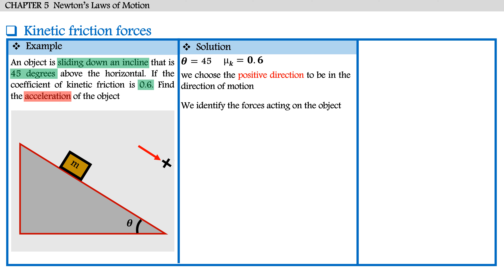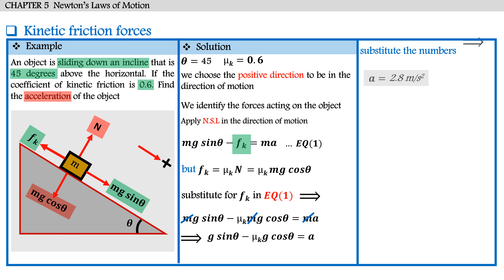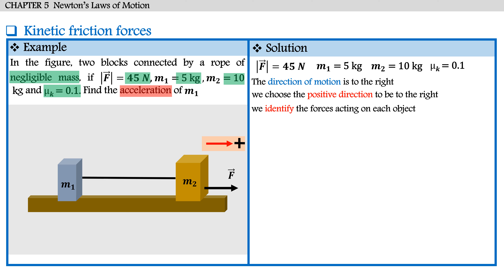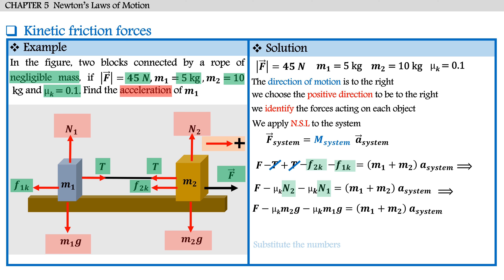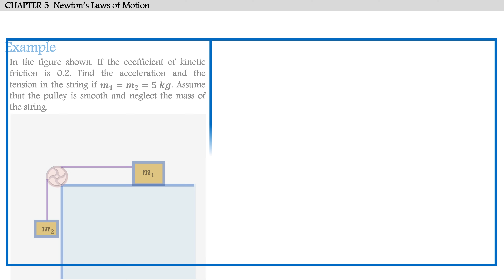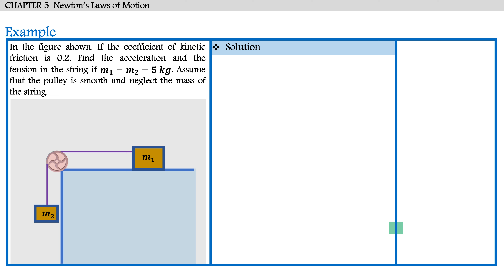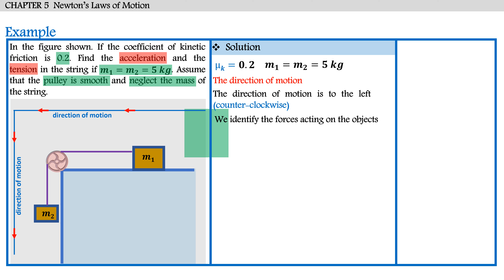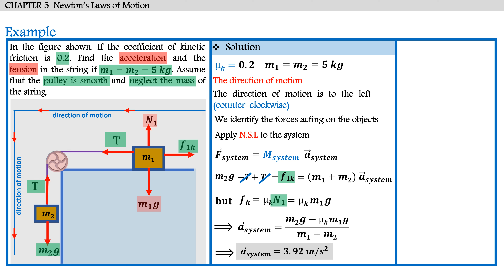physics 101 kinetic friction part -2- فيزياء 101